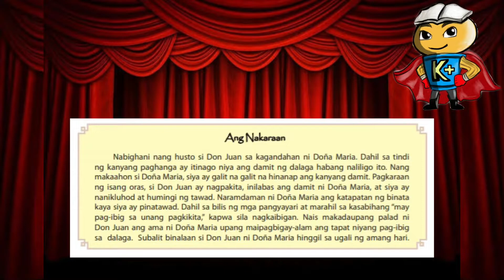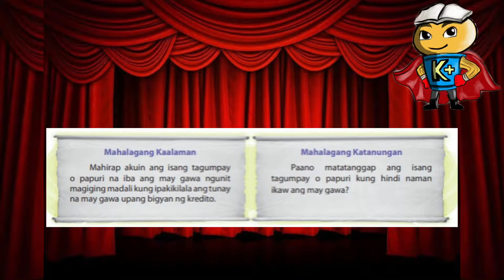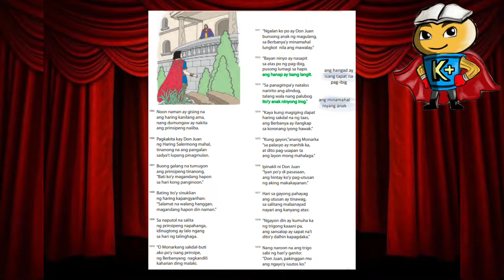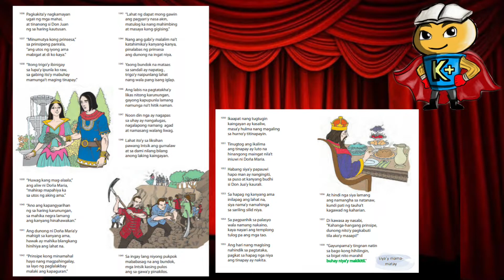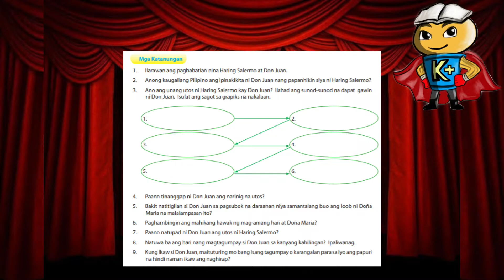Gabay sa Modules ng Ibong Adarna: Aralin 24: Pahaharap Nina Don Juan at Salermo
Another day, Another educational vlog nanaman tayo!
Ang mga kasagutan para sa Question and Answer part ay nakabatay sa aking sariling pananaw at opinyon lamang. At ang mga ginamit na halimbawa sa gintong aral ay ang mga reyalidad o katotohanang naganap at nagaganap sa ating lipunan.

Iba pang mga Lecture Videos na may mga kaugnayan sa Halagang Pangkatuhan, Buod ng Nakaraang Aralin, Mga Talasalitaan, Mga Katanungang Posibleng Lumabas sa mga Modules at Online Tasks, at ang Gintong Aral na may kinalaman sa ating pang araw-araw na pamumuhay:

You may send us on:
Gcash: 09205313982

Sangguniang Kaalaman:
Karapatang-ari sa Pilipinas 2012
Rex Book Store, Inc.
RBS Serye sa Filipino – Panitikan
Obra Maestra I (Ibong Adarna)
Ikaapat na Edisyon 2012
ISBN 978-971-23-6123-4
Klasipikasyon: Batayang Akdang Pampanitikan
(03-FP-00025)Inilathala na may karapatang-ari 2012 at ipinamahagi ng
Rex Book Store, Inc. (RBSI)
 na may punong tanggapan sa 856 NicanorReyes Sr. St., Sampaloc, Manila / Tel. Blg.: 735-1364, 736-0567